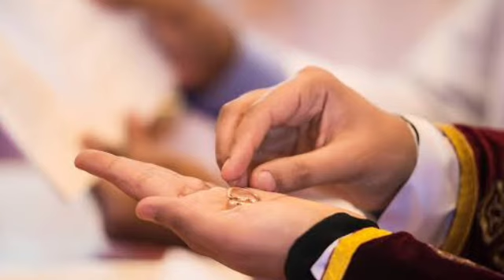EDAN THOTTAM NATTONE.. ORTHODOX WEDDING SONGS BY SUNIL KODUVILA & TEAM